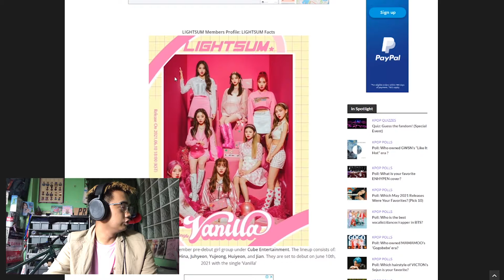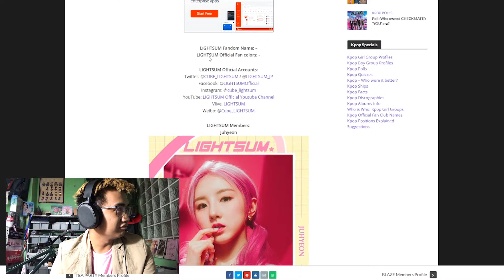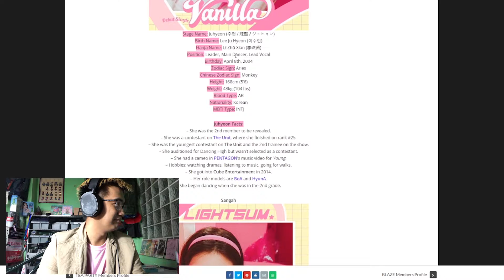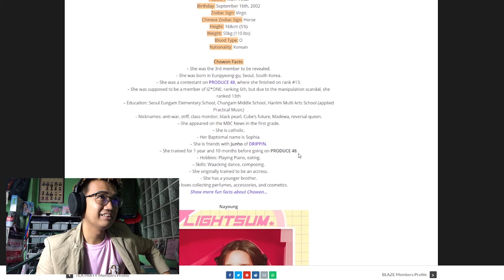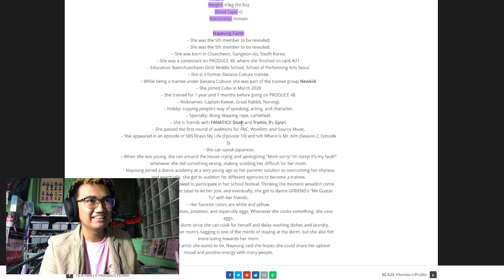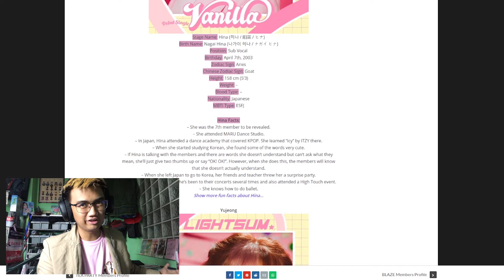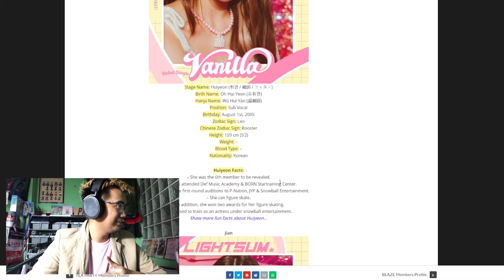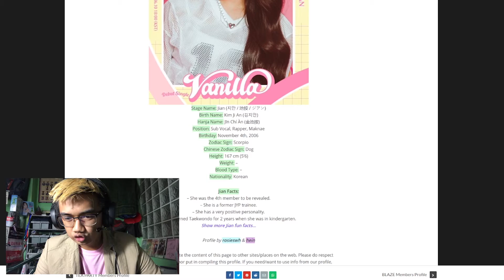REACTING TO LIGHTSUM(라잇썸) | BangChan_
Watch a Degenerate Filipino K-Pop fan react to LIGHTSUM! Learning about the members as well as a reaction to Vanilla!